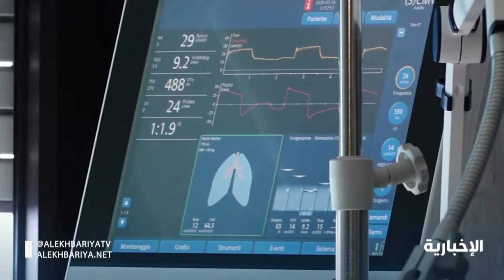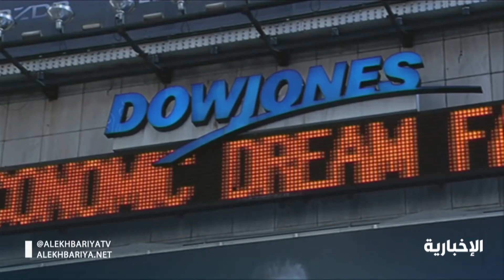صندوق النقد الدولي يتوقع أن ينكمش الاقتصاد بقرابة 5% في عام 2020